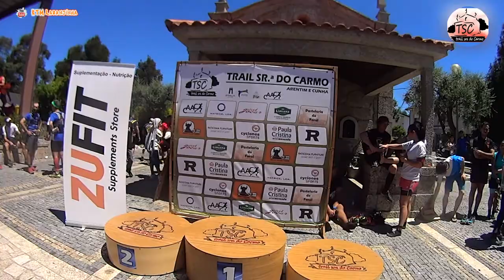III Trail Sra do Carmo - Pódios e Entrega de Prémios! - Vencedores 3º TSC 2017 - KTM Laranjinha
Temos a glória com os Pódios e Entrega de Prémios!!!
E foi assim o III Trail Sra. do Carmo! Sem dúvida, o mais especial!
Seja pelo facto de as inscrições esgotarem, seja pelo valor da caminhada reverter, na sua totalidade, para uma causa tão nobre como a Todos Contra ELA!
Um muito obrigado a todos aqueles que participaram, mas em particular ao Município de Braga, à União de Freguesias de Arentim e Cunha, ao Catel Cunha pelo apoio constante, em todos os momentos, á crieit|8, à Matrice, á @decathlonbraga , á @Zufit, à Cp Carnes, à Paula Cristina - Minimercado, á Hortofloricultura Carmo e Sousa Lda, à Raticoma Furniture, à Pastelaria do Foral, à JOCAR Automoveis, à Salsicharia Limiana, à Arec Cunha, ao Rodellus - Associação Cultural aos Bombeiros voluntários de Viatodos e aos demais anónimos que nos ajudam a tornar tudo isto possivel!
Um agradecimento especial aos padrinhos Iva Campelo Silva, Pedro Conde e Lucinda Sousa, a TODOS os voluntários, à Comissão de festas NSC, como também à população de Arentim e Cunha que teve excepcional durante toda a prova!
Sem vocês, não seria possível mais uma edição!
A organização promete voltar para o próximo ano para trilhar mais uma edição! Um ENORME obrigado ao CAAC - Clube de Atletismo de Arentim e Cunha!

Boas Corridas e até para o ANO!

O CAAC - Clube de Atletismo de Arentim e Cunha vai realizar no dia 2 de julho de 2017, pelas 9 horas, o 3º Trail Sra. do Carmo.

O evento será composto por um Trail Longo com aproximadamente 25 km (+/- 1200m D+) de distância, um Trail Curto com cerca de 12 km (+/- 500m D+) e uma Caminhada com 7 km de extensão. As partidas e chegadas vão decorrer junto da Capela da Senhora do Camo na freguesia de Arentim e Cunha, concelho de Braga.

As receitas provenientes da Caminhada revertem, na integra, a favor do movimento Todos Contra ELA, movimento liderado pelo Senhor Dr. Salvador Guedes, que luta contra esta doença neurológica degenerativa, progressiva e rara, que visa a angariação de fundos para apoio e divulgação da Esclerose Lateral Amiotrófica junto de todos.

ESCALÕES MASCULINOS:
Sub 23 (18 a 22 anos)
Seniores (23 a 39 anos)
Veteranos M40 (40 a 49 anos)
Veteranos M50 (50 anos ou mais)
ESCALÕES FEMININOS:
Veteranas F40 (40 a 49 anos)
Veteranas F50 (50 anos ou mais)

Ahhhh...e NÃO te esqueças de subscrever o canal e de ver os outros vídeos!
Sempre que puderes MENCIONA-ME aos teus amigos para me ajudares a crescer o canal ;)
MUITO OBRIGADO!

PS: TU já viste o vídeo de apresentação do canal?
Juro que NÃO TE vais arrepender de o ver:
Fui!
Social:
Moto: KTM Duke 125 ABS 2014
Cam: Sony Action Cam AS15 (Sony AS-15)
Musics "2016", "Crotched Main" and "3 States 130BPM" by "Rural Disturbance"